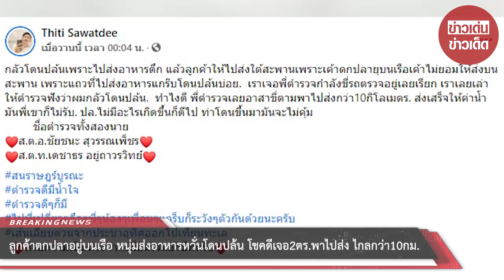ลูกค้าตกปลาอยู่บนเรือ หนุ่มส่งอาหารหวั่นโดนปล้น โชคดีเจอ2ตร.พาไปส่ง ไกลกว่า10กม.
ขอบคุณที่มา :
ขอขอบคุณข้อมูลจาก: